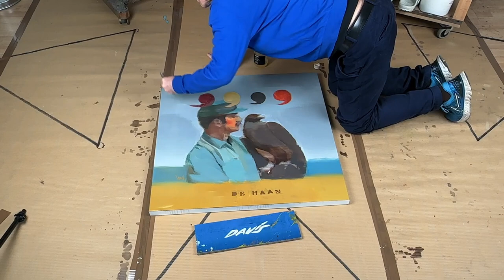VARNISHING DAY: SECOND LAYER ON "MUSÉE DE L'AIGLE MODERNE 16" (DE HAAN)"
Welcome to our exclusive YouTube video, where we delve into the captivating world of art restoration and innovation. Today, we're thrilled to showcase a pivotal moment in the life of a masterpiece: the application of the second varnish layer on the renowned painting 'Eagle's Modern Museum Exhibit 16 (De Haan)'. This process is more than just a protective measure; it's a transformative ritual that elevates the artwork's vibrancy and prepares it for its esteemed place in private collections globally.

The painting we're focusing on today is not just a canvas with colors; it's a narrative about the evolution of art, creatively influenced by legendary pieces like 'Open Letters Notice' (1972), 'Cinema Blueprint' (1970), and 'Documentary Section' (1969) from Marcel Broodthaers' iconic 'Museum of Modern Art, Eagle Department'. These influences merge seamlessly, creating a unique dialogue between the past and the present.

Join us as we explore the intricate details of the painting, discuss the significance of each layer of varnish, and reveal the secrets behind maintaining the integrity and brilliance of such a historical piece. We'll also dive into the artist's vision, exploring how this painting bridges different artistic eras and styles.

Don't miss this opportunity to witness a critical step in the journey of a masterpiece, from its creation to becoming a treasured possession.

The Paintings Section from Davis Museum Barcelona
in private collections:

Alejandro Vásquez Herrero, Viladecans, Spain
Ashish Mistry, Atlanta, USA
Carles Vidal Garganta, Barcelona, Spain
Daniel Marcoux, Montreal, Canada
Denise Siqueira, São Paulo, Brazil
Francesc Torres, Barcelona, Spain
Geert De Kegel, Zele, Belgium
James Dacre, London, England
James Norton, Blue Ridge, Georgia, USA
Joe Smith, New York, USA
Johnny Temple, Uxbridge, Canada
Peter Verstraeten, Sint-Martens-Latem, Belgium
Philip Henderson, Atlanta, USA
Soteris Argyrou, Nicosia, Cyprus
Taylor Smith, Indianapolis, USA
Yellowstone Club, Big Sky, Montana, USA